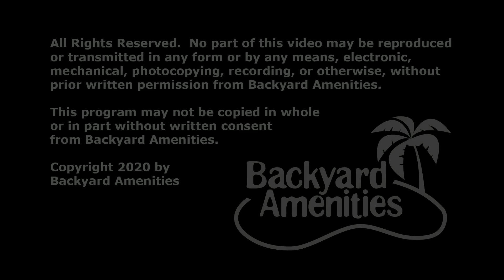Ickes Pool Design v2 by Backyard Amenities